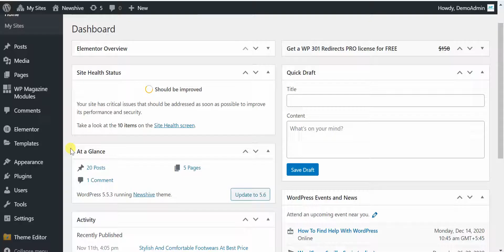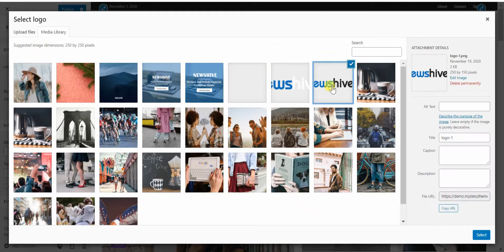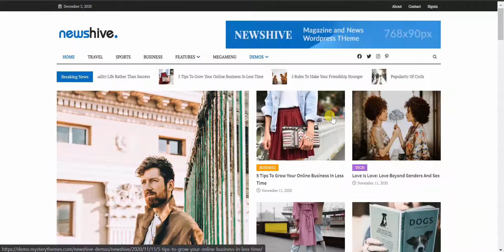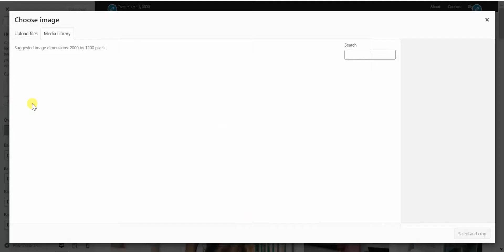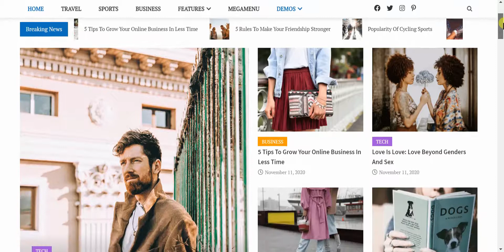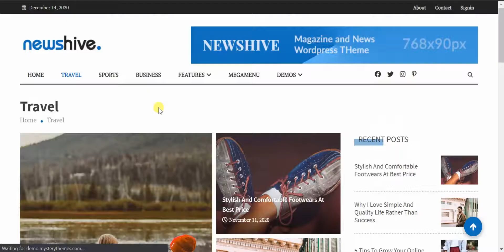Newshive Page builder, lightweight Magazine/ News WordPress Theme - Header Setting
Newshive is a well-designed and lightweight WordPress magazine theme that has seamless integration with the page builder. The fully responsive theme works well for the magazine/news and blog sites based on any niche. The theme is compatible with Gutenberg and has a WordPress customizer with live preview theme options.

Additionally, the various integration of dark mode, sticky menu, color options, multiple page layouts to add variation for the appearance of your website. Newshive is compatible with WooCommerce and can be used on any device at any time.